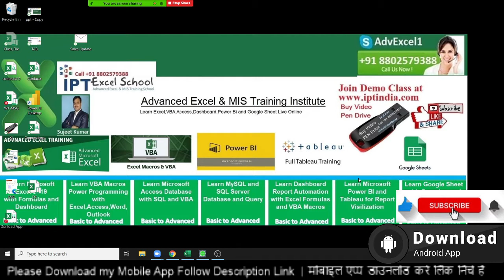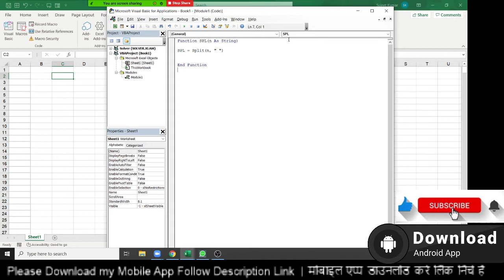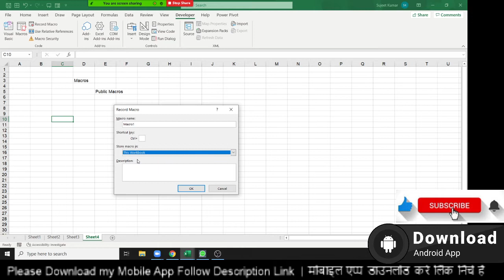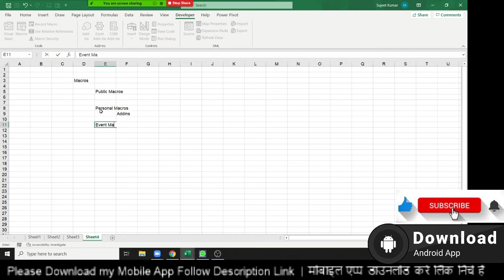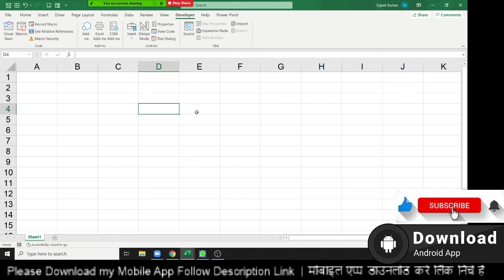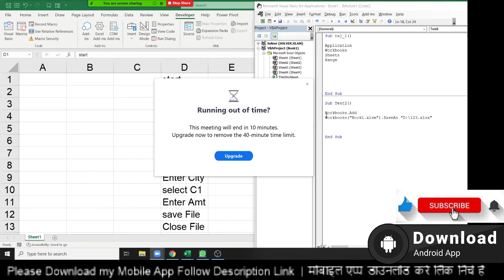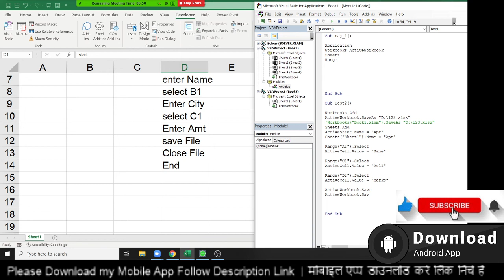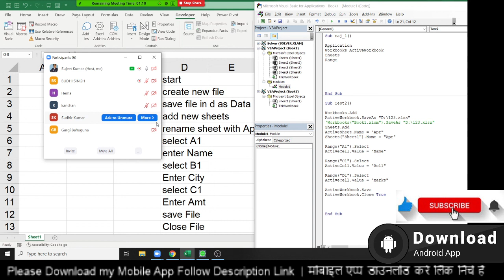VBA Macros Class Part -1